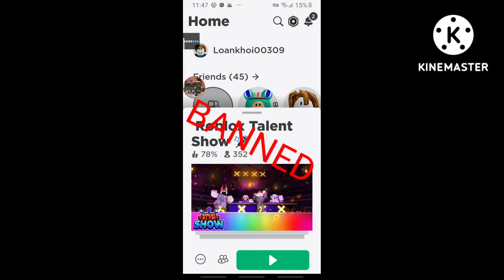mình đã bị banned trong roblox got talent